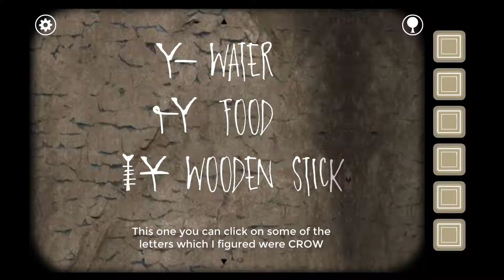Golden Emblems- Rusty Lake Roots Episode 12 (Real Ending Part 1)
Rusty Lake Roots is a puzzle game which consists of many interesting and challenging puzzles. The storyline is about a family growing up but curses and magic lie around them at all times.